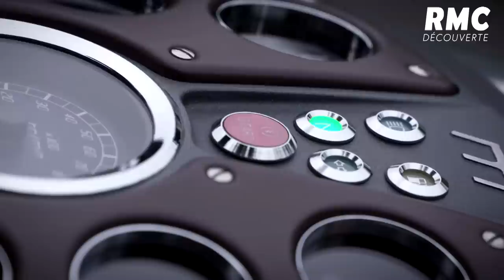ESSAI - Quelle est la meilleure moto française ?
EXTRAIT DE L'ÉPISODE 01 - SAISON 01 DE HIGH SIDE DIFFUSÉ SUR RMC DÉCOUVERTE

Il n'y a plus beaucoup de motos de route françaises. Steph, Bader et François sont partis à la recherche des dernières d'entre elles et les ont essayées. Avec une certaine nostalgie...